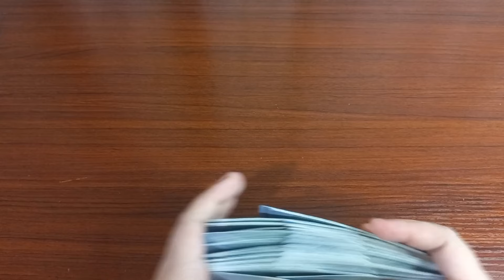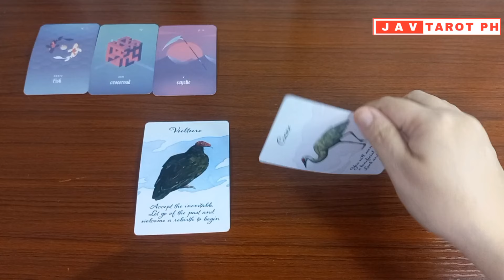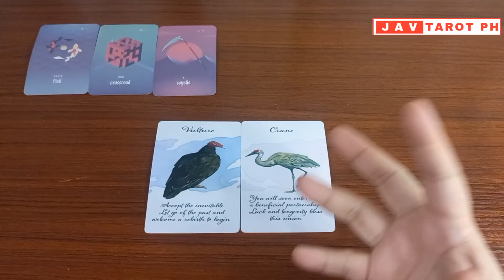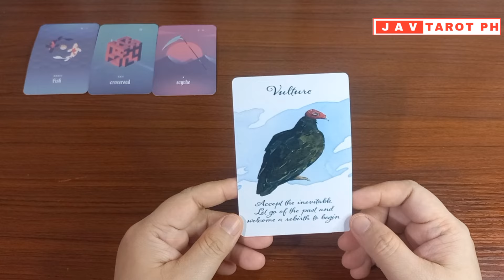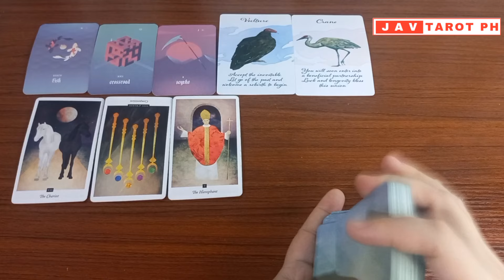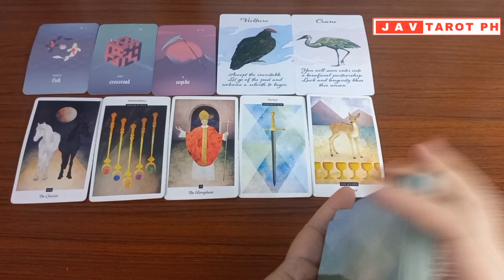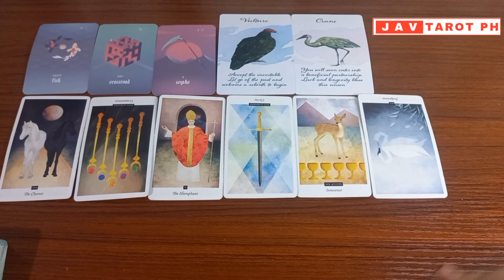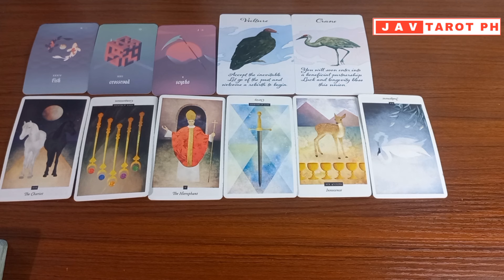TAURUS November 12, 2024 DAILY Gabay Tarot Reading